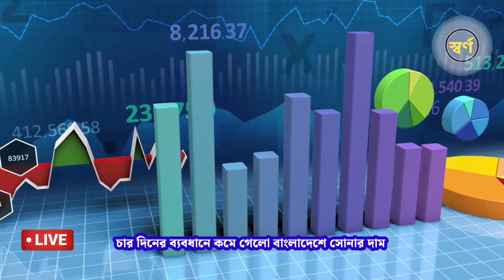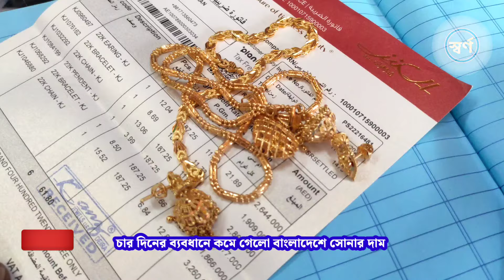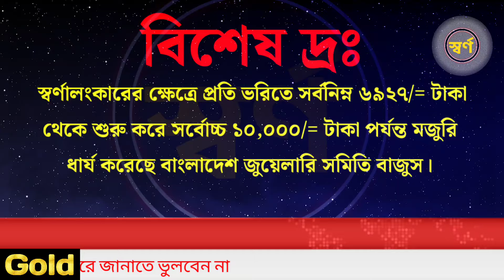বাংলাদেশে আজকের সোনার দাম কত ২০২৪ ? gold price in bangladesh today | sorner dam today bangladesh